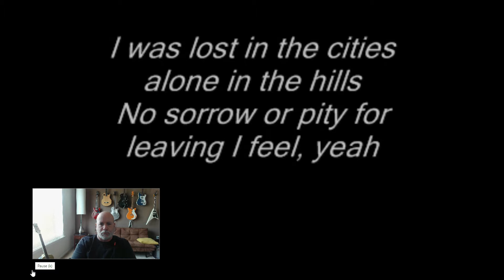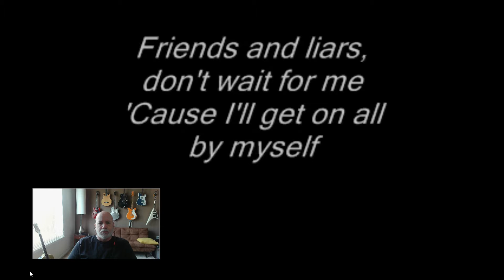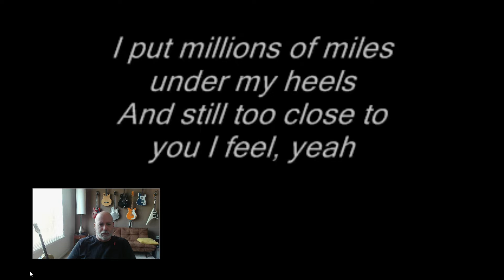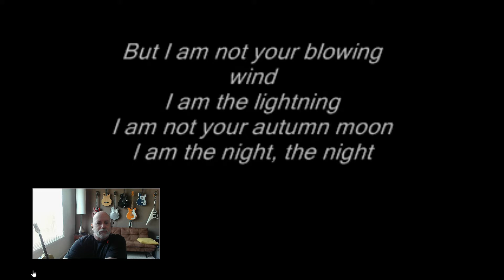AUDIOSLAVE - I Am the Highway | REACTION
For guaranteed reaction to your song request, go for details.

TODAY'S VIDEO: Into the Music Reaction/Review – “I Am The Highway” – by Audioslave